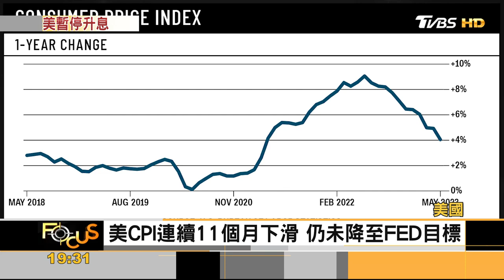連10升後! 美FED按兵不動 暗示下半年升息兩次｜方念華｜FOCUS全球新聞 20230615